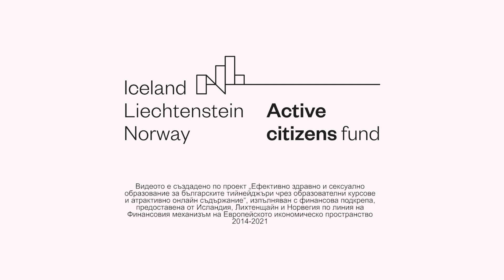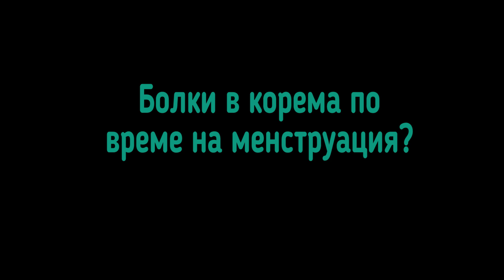Болки в корема по време на менструация?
Ако Loveguide ви помага и нашите видеа са ви полезни, имаме молба към вас - в описанието под видеото има линк с кратка анкета, която може да попълните, за да ни помогнете да правим още по-добри и смислени неща за вас е. Ще ви отнеме по-малко от 5 минути и е абсолютно анонимна. Мерси, супер сте!!

Здравейте,
Кои са странични ефекти на менструацията? До сега сме си говорили за най-явните неща –
ужасните спазми, болки в кръста, смяна на настроенията. Но една тема, за която малко се говори е
какво става с нашата стомашно-чревна система по време на цикъл.
Да, момичета, цикълът може да влияе на това как ходите до тоалетна по номер 2. До сега може да
не сте свързвали едното с другото, а просто да сте си мислили, че е лошо съвпадение. Е, не е.
Всъщност има биологична причина, която кара отделителната ви система да полудява преди или по време на цикъл.
Какво имаме предвид?
По време или преди цикъл, много жени изпитват, или доста по-често и интензивно ходене до
тоалетна, или запек, или пък разстройство.
Да, може би не е най-секси темата на света, но е доста важна. Здравето на чревната ви система говори много за цялостното ви здраве и качеството на живот, който водите. Това е една от онези теми, които се пренебрегват, докато не възникне по-голям проблем. Затова е важно да знаете повече за навиците ви в тоалетната, а ние сме тук да направим връзка между тези навици и вашия цикъл.
Как червата ви са свързани с месечния цикъл?
Хормоналните промени по време на цикъл не влияят само на това как се чувстваш. Те влияят на всяка система в тялото ти, включително храносмилателната и отделителната система.
Запек
Около седмица преди цикъла ви, нивата на прогестерон (хормон в нашето тяло) се увеличават.
Този хормон спомага тялото ви за евентуално забременяване и контролира нормалното
протичане на бременността, ако това се случи. Ако не, нивата на прогестерона отново спадат.
Та, този хормон намалява контракциите на червата. С две думи, храносмилателния процес се забавя и това може да предизвика запек.
Разстройство
Тук има два фактора.
Единият от които са наподобяващи хормони, химикали наречени простагландини. Те стимулират гладката мускулатура (присъства в органи като пикочен мехур, стомаха, червата и матката). Така, ако яйцеклетката не бъде оплодена, матката започва да произвежда повече от този химикал. Ако вашето тяло произведе повече химикали от необходимото, те могат да влязат в кръвта ви и да поправят път към съседните гладки мускули в червата. Действието на тези химикали върху червата
ви, могат да доведат до разстройство.
За втория фактор вече говорихме, но във връзка със запека. Спомняте ли си, онези хормони, които подпомагат забременяването и се повишават една седмица преди цикъла? Е, след като не се оплоди яйцеклетката, тези хормони спадат рязко, което може да отпуши положението и сещате се.
Какво може да направим?
Промени в диетата и начина на живот могат да намалят риска от стомашните разстройства по време на цикъл.
- Яжте по-здравословна храна като плодове, зеленчуци, и пълнозърнести храни. Хормоните,
които вече споменахме са също причинители за огромния глад, който изпитваме преди и
по време на цикъл. Храната, която консумираме в този период се отразява и в тоалетната.
Така че трябва да внимаваме какво консумираме като цяло.
- Движете се. Знаем, че боли, така че не ви казваме да правите много тежки тренировки. Но
повече разходки парка могат да спомогнат, тъй като ще поддържате движението на
червата.
Промените в червата по време на цикъл са доста неприятни, но пък свършат с края на вашия цикъл. Ако обаче положението не е много добре и дори ви пречи на ежедневието ви, то може да се консултирате с лекар специалист, който да ви даде адекватен съвет и лечение.
Чао и до другата сряда и напомням, ако имате пет минутки да направите нещо за нас - моля
попълнете анкетата, която е на линка в описанието на видеото.

Това видео е създадено с финансовата подкрепа на Фонд Активни граждани България по Финансовия механизъм на Европейското икономическо пространство. Цялата отговорност за съдържанието на видеото се носи от Фондация "Лърн" и при никакви обстоятелства не може да се приема, че това съдържание отразява официалното становище на Финансовия механизъм на Европейското икономическо пространство и Оператора на Фонд Активни граждани България.